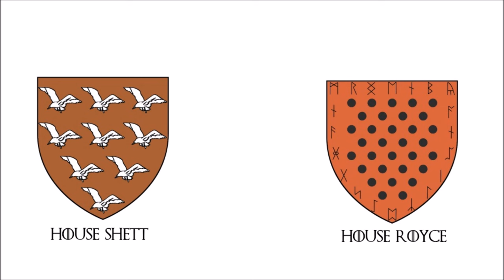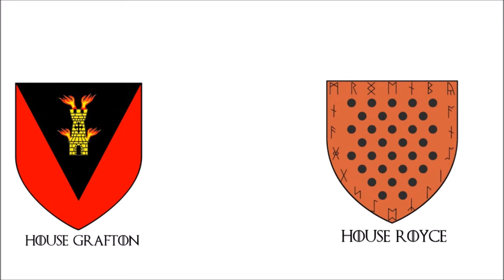House Arryn | The Eyrie | Andal Conquest of the Vale | Game of Thrones Lore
This video covers The Vale and how the Andals conquered it, information about House Arryns distant past, and the construction of the Eyrie. Of course it does not go far into detail, for I will have to make dedicated videos on each subject. This is just covering the Arryns in general.

I used the World of Ice and Fire as the Source for this Video.

Incredible Music composed by Aurélien Benharrats

HBO
Maester Atale
George R.R Martin
Explained
House Arryn
The Vale
Lore
Andal Conquest
Andalos
Artys Arryn
The Eyrie